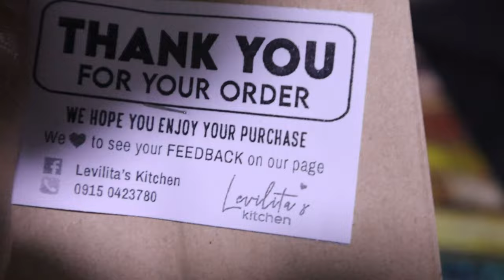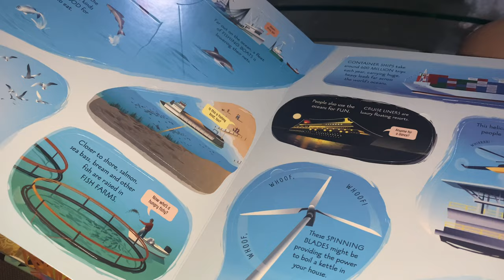PAANO MAWALAN NG PAKI!?